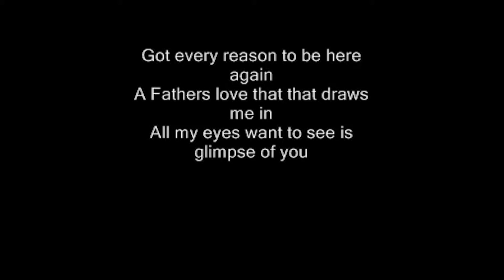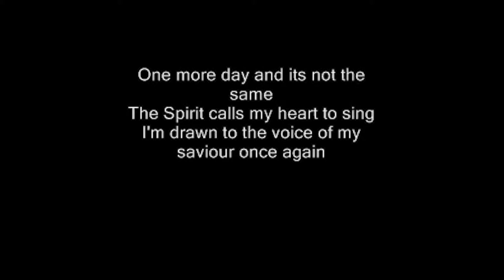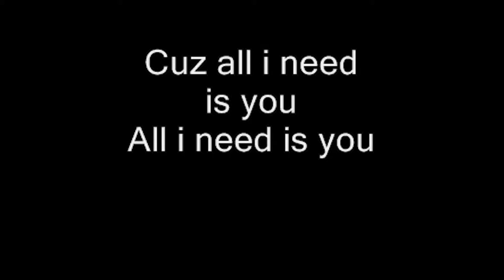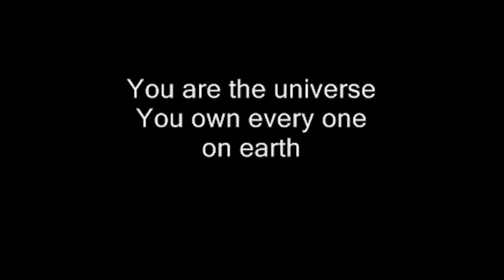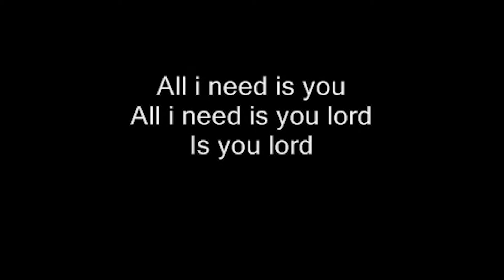BMC Youth Service - Sun 20 March 2022